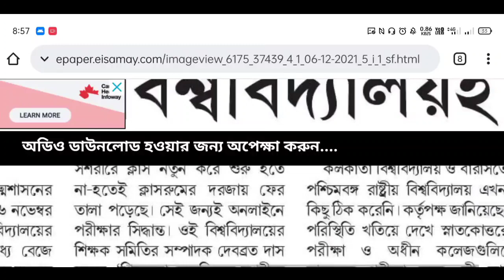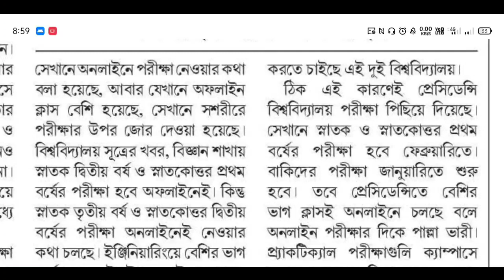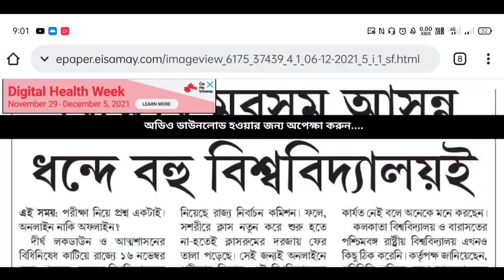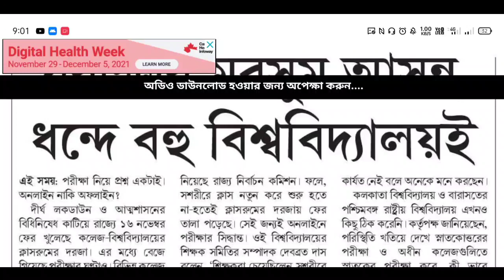Odd Sem Exam 2021🔥Online/Offline: Official Update: Calcutta, Jadavpur, RBU, WBSU, Vidyasagar 🔥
🔥 University wise admission website links:-
RBU

New Channel🎉

jadavpur university
fake notice
Calcutta University
obe
Calcutta University
Calcutta University
Burdwan University
Cu
ugc
Calcutta University
Jadavpur University
Kalyani University
Uttarbanga University
Raiganj University
Vidyasagar University

With love❣️
Manna's Coaching